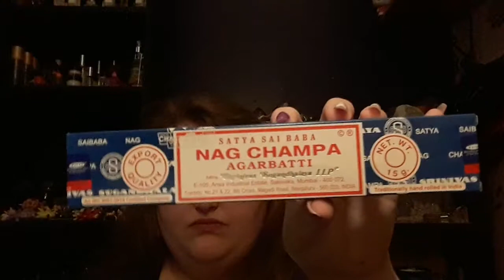I got incense to help my depression! Wonder if it'll work?